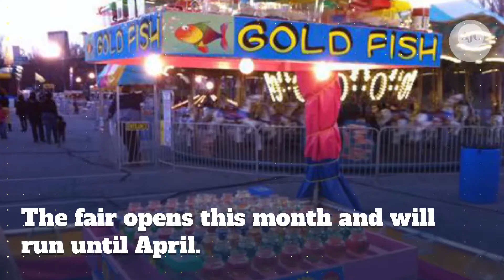Everything to know about the Atlanta Fair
Everything to know about the Atlanta Fair The  Atlanta Fair is returning  with classic fair foods, interactive games and rides that fairgoers look forward to every year. The fair is held in Turner Field's gray lot located at 655 Central Ave. Fairgoers can enjoy favorites such as the Towering Ferris Wheel, which provides a bird's-eye view of downtown Atlanta. The rides are a thrill, and the fair food brings the chill. Expect cotton candy, elephant ears and funnel cakes. The fair opens this month and will r